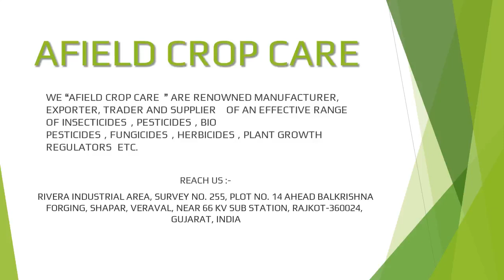CARBENDAZIM 46 27% SC - CARBON AFIELD CROP CARE - RAJKOT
WE ARE AMONG THE CELEBRATED ORGANIZATIONS IN THE INDUSTRY FOR OFFERING A WIDE RANGE OF CARBON FUNGICIDE(CARBENDAZIM 46.27 SC) IN THE MARKET. THIS PRODUCT IS USED FOR THE CONTROL OF POWDERY MILDEW OF GRAPES AND MANGO AND PREPARED AS PER THE INDUSTRY DEFINED PARAMETERS UNDER THE DIRECTION OF DOMAIN EXPERTS.
BENEFITS:
• IT IS A SUSPENSION CONCENTRATE• USED FOR THE CONTROLS OF POWDERY MILDEW OF GRAPES AND MANGOES• NOT: IT IS PROCESSED UNDER THE PROPER DIRECTION OF OUR DILIGENT PROFESSIONALS• MAKING USE OF EXCELLENT QUALITY CHEMICAL COMPOUNDS WIT THE AID OF SOPHISTICATED METHODOLOGY IN COMPLIANCE
APPLICATION TIME :AT THAT TIME OF PEST SEENCOMPATIBILITY :COMPATIBLE WITH MOST OF ALL PESTICIDES , FUNGICIDES & PGR.